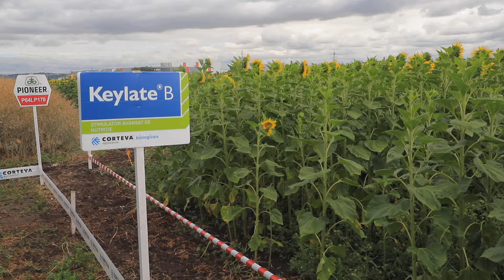Corteva Agronomy Day_Platforma Agro Turdean Impex Turda _Iulie 2024